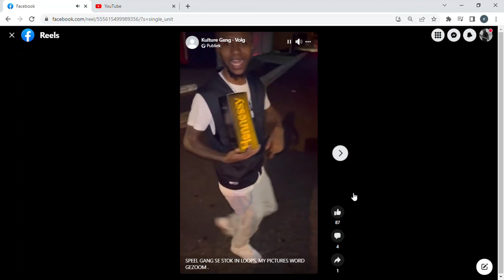kgm don henny